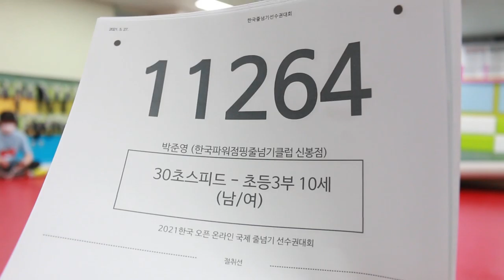2021 한국 오픈 International Jump Rope Chanmpionship 30초 스피드 번갈아뛰기 개인전 초3 박준영